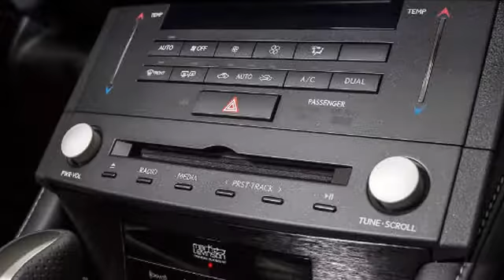2016 Lexus RC 200t